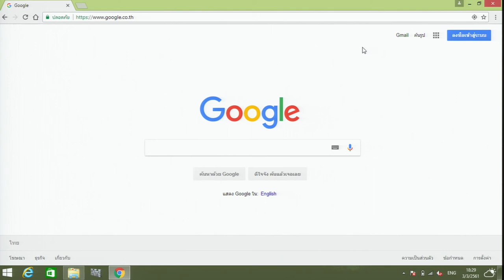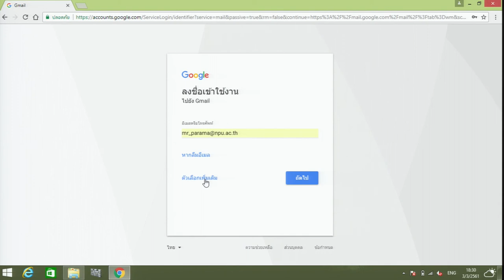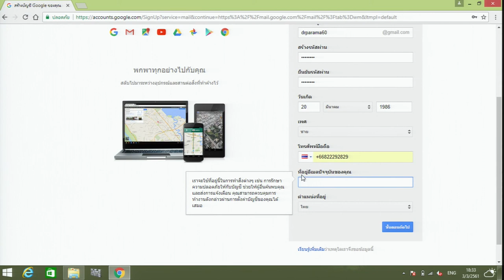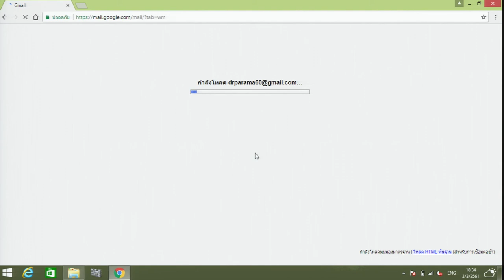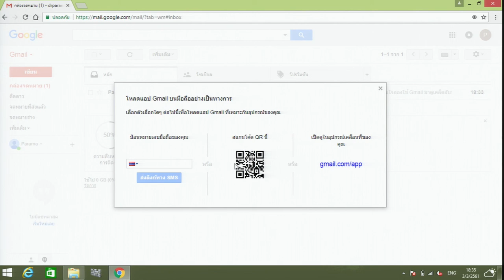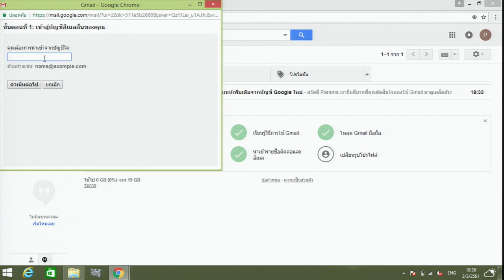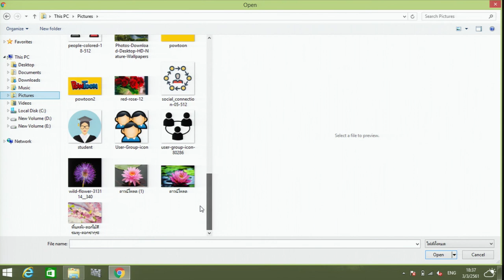KKU012 Chapter3 Topic3 Clip2